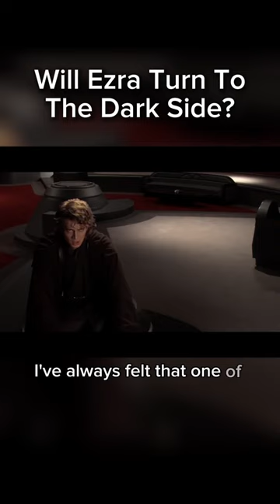Well, what do you think??